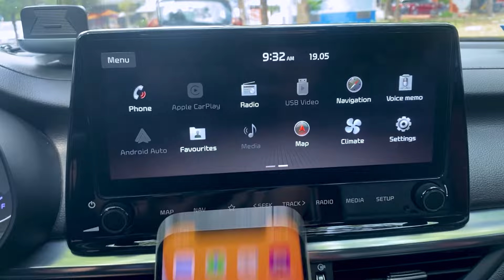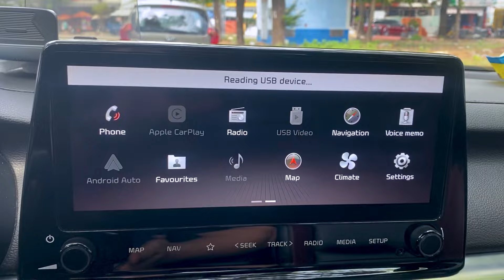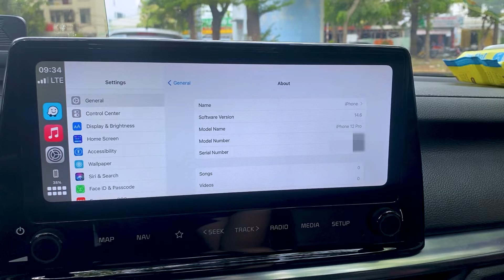Cách Fix Carplay Không Kết Nối Khi Jailbreak Bằng Taurine Hay Unc0ver | iOS 14.6 - 14.8.1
- Xin chào các bạn, video hôm nay mình xin chia sẻ đến các bạn video "Cách Fix Carplay Không Kết Nối Khi Jailbreak Bằng Taurine Hay Unc0ver | iOS 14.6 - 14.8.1"

XEM THÊM

Hướng Dẫn Jailbreak iPhone 13 /13+/13 Pro Max  | iOS 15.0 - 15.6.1 Trực Tiếp Trên Điện Thoại